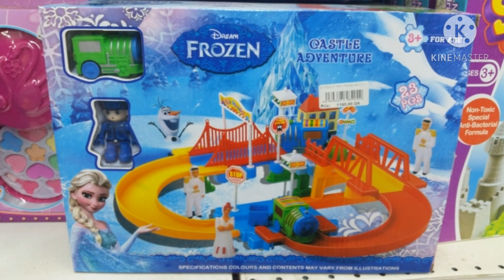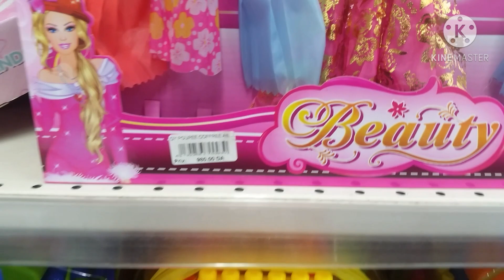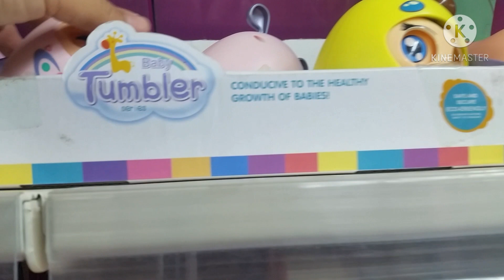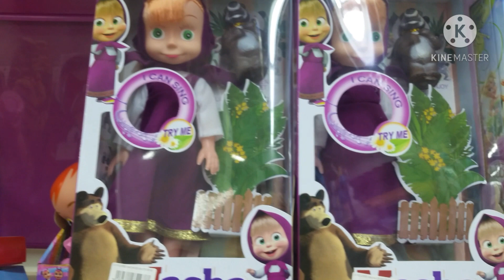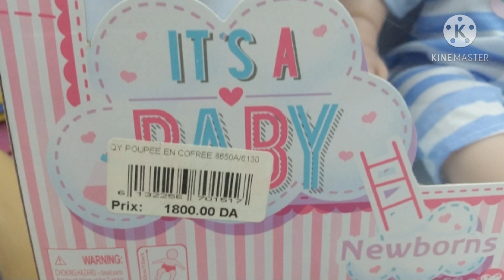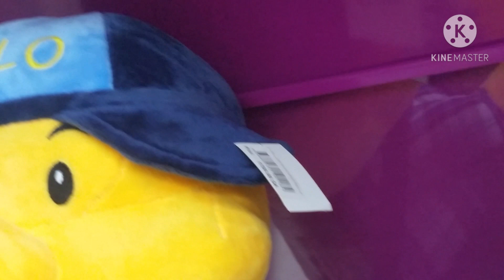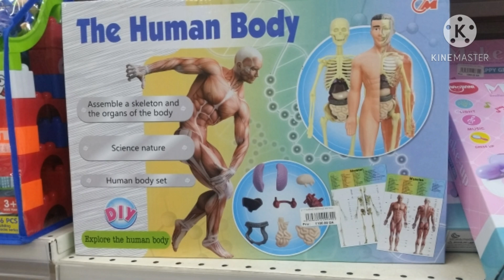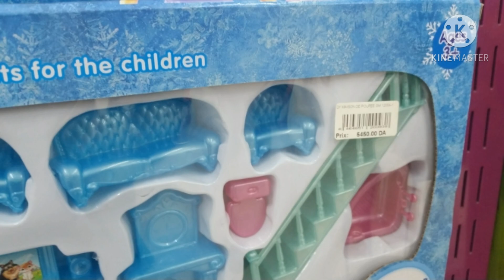ألعاب الأطفال😍في البركة ماركت الجزء الأول خاص بالبنات❤